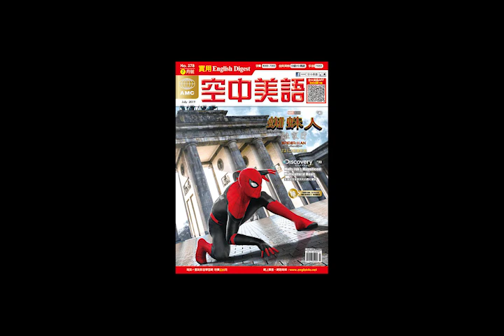2019年07月號Unit6-2【美食部落客葉茉莉的農村饗宴】課文講解